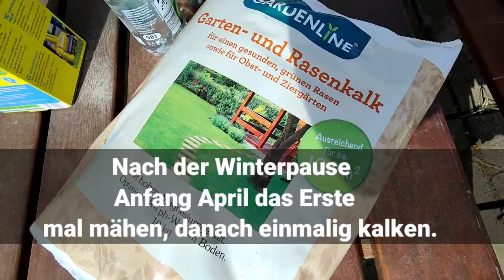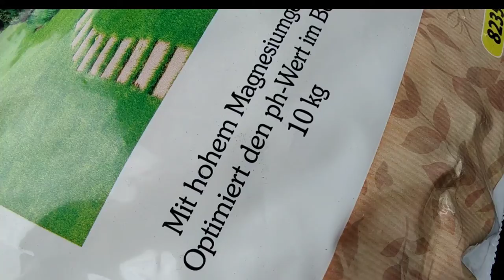Schnellanleitung: in 2 Monaten TOP gepflegten Rasen erhalten. 🏟️✂️🔍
Perfekten Rasen in 10 einfachen Schritten
Beginn zum Saisonstart, also jetzt.
Von der Buckelpiste zum Vorzeigerasen.
Kurze Anleitung in 2 Monaten TOP gepflegten Rasen zu erhalten.